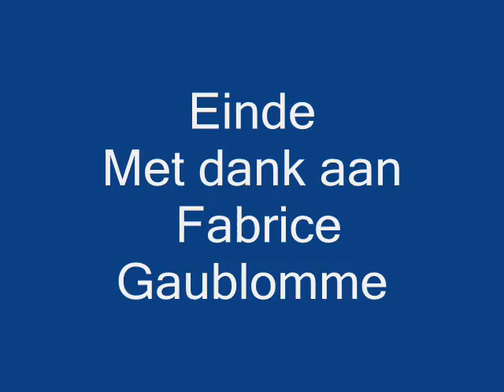Poppy rally 2009 van David Gino Serge